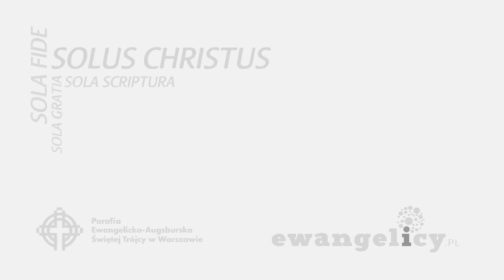Ewangelickie ABC: Konwersja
Kanał @LuteraniePolska zaprasza do obejrzenia kolejnego odcinka z serii Ewangelickie ABC. Na pytanie: czym jest konwersja odpowiada ks. Wojciech Pracki z Parafii Ewangelicko-Augsburskiej w Opolu